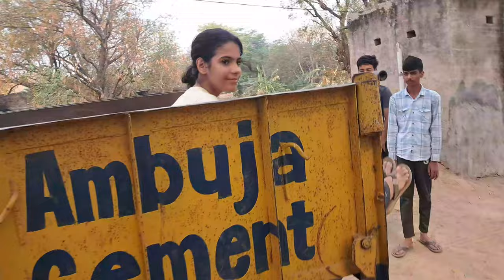भांजी की मस्ती 🤩देख मन मस्त हो जाता है🥰🥰